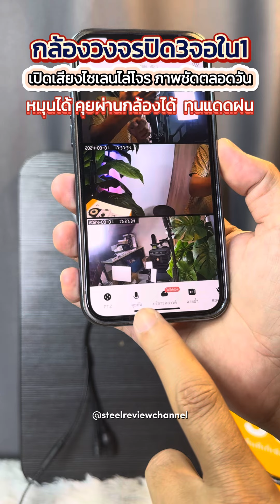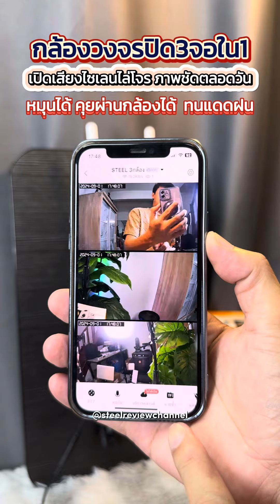กล้องวงจรปิด3จอใน1 เปิดเสียงไซเลนไล่โจรได้ ก็หมุนได้ คุยผ่านกล้องได้ ใช้ได้ทั้งภายนอกและภายในบ้าน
กล้องวงจรปิด3จอใน1 เปิดเสียงไซเลนไล่โจรได้  ก็หมุนได้ คุยผ่านกล้องได้ ใช้ได้ทั้งภายนอกและภายในบ้าน ภาพคมชัด ดูภาพสดๆและภาพย้อนหลังผ่านแอปได้ กลางคืนภาพสี กันน้ำ ทนแดดทนฝน ใช้ได้ทั้งภายนอกและภายในบ้าน
 ราคาเริ่มต้น 899บาท